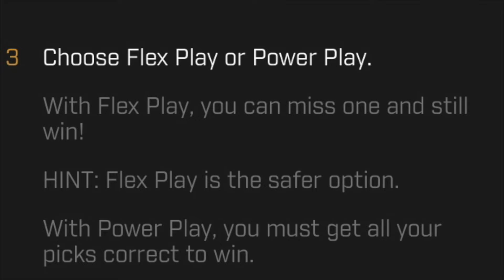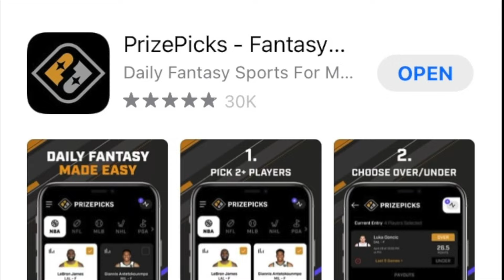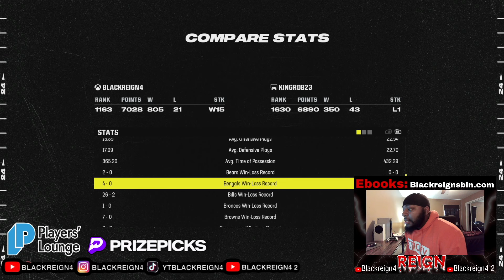His Record is 350-43 And This Was 100% The GAME OF THE YEAR!